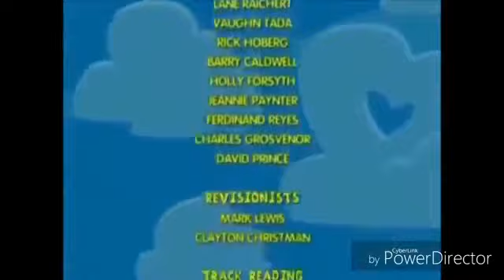CareBears AiCaL All You Need Is/GobbleBugs(KEWLopolis on CBS)(NaQis&Friends/HiT)(11-10-2007)